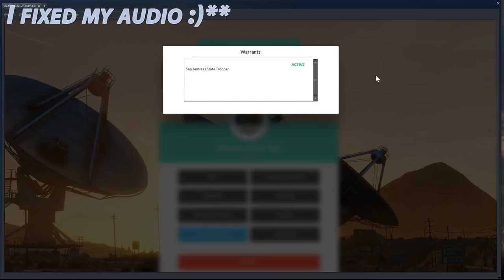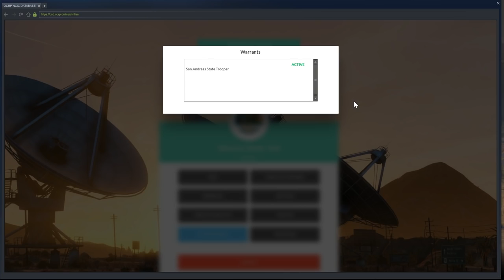Hidden Away! (Criminal) OCRP #146 | GTA V Roleplay!